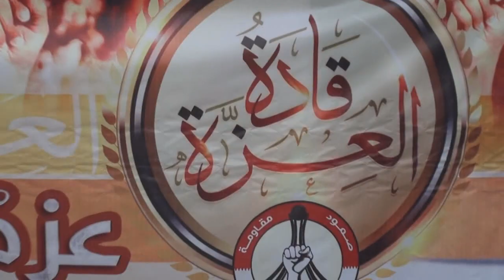المسيرة النسائية "الحرية لقادة العزة" في سترة سفالة 2014\4\10 Bahrain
خرجت عصر اليوم الخميس (10 ابريل/نيسان 2-14) مسيرة نسائية في منطقة سفالة بجزيرة سترة تضامنا مع القيادات السياسية المعتقلة في سجون النظام الخليفي، وشارك في المسيرة حشد من النساء حملوا أعلام البحرين ورددوا شعارات مناهضة للنظام الخليفي.